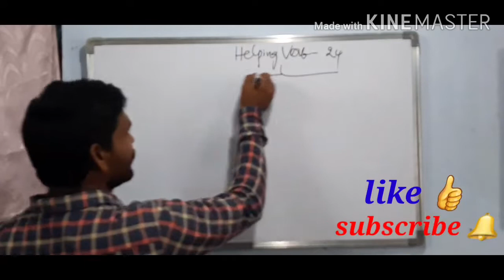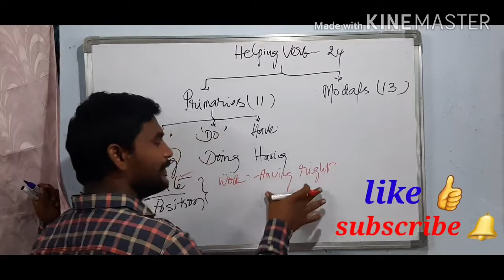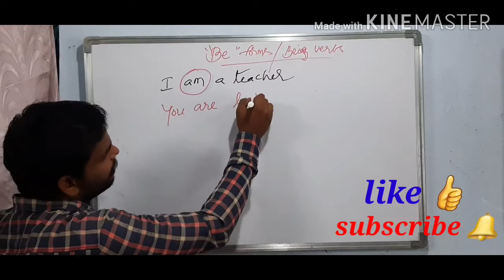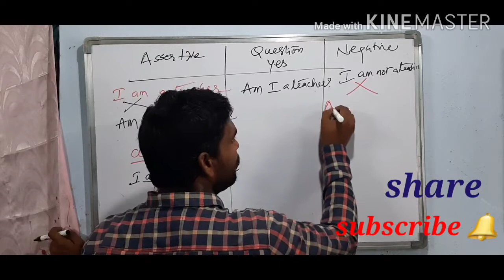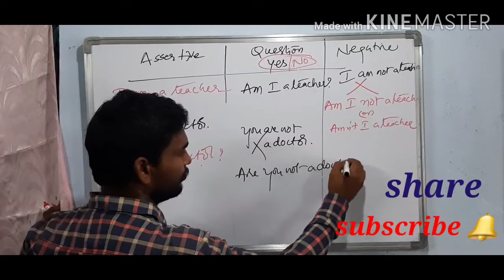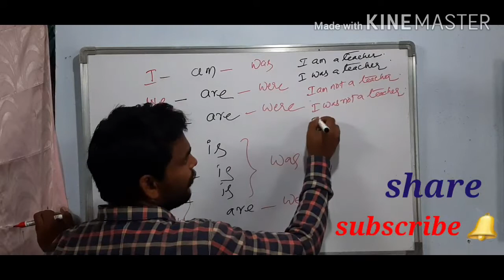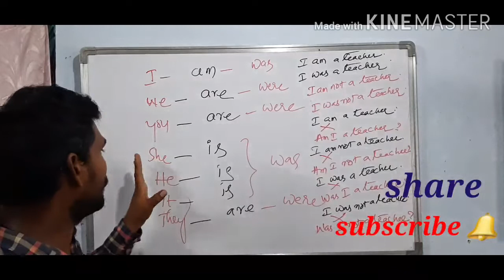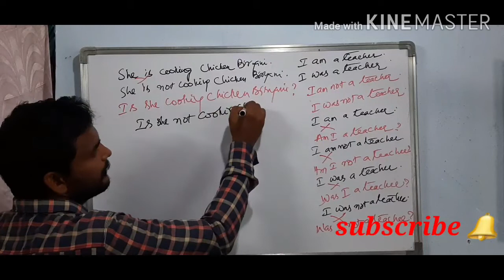HELPING VERBS Be- forms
ఈ ఛానెల్ ద్వారా మీ అందరి కి ఉచితముగా Spoken English మరియు Competetive English Grammar (APDSC,TSDSC,APTET,TSTET,CTET,SSC, BANK, GROUP-1 ఇంగ్లీష్)ను నేర్పించబడును.నేను ప్రభుత్వ ఉపాధ్యాయుడిగా పనిచేస్తున్నాను. ఎటువంటి ఆర్థిక లాభాపేక్ష లేకుండా ముఖ్యముగా English అంటే భయపడే ప్రతి ఒక్కరికీ భయాన్ని పోగొట్టడమే నా ముఖ్య ఉద్దేశ్యం. గ్రామీణ ప్రాంతాల్లో ఉండే విద్యార్థులకు,ప్రభుత్వ ఉద్యోగాలకు సన్నద్ధం అయ్యే వారికి, గృహిణులకు నా channel ద్వారా English ఉచితముగా నేర్పిస్తాను.
ఇట్లు
మీ రమేష్ బాబు.